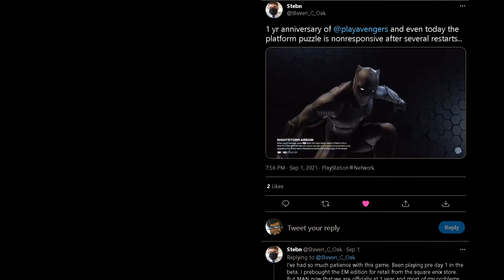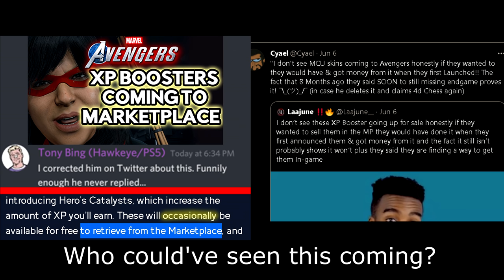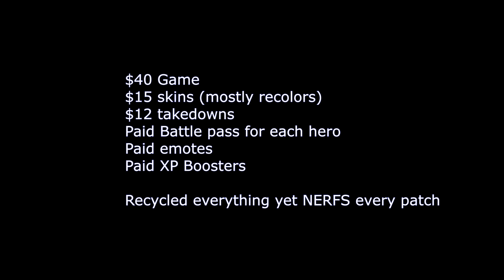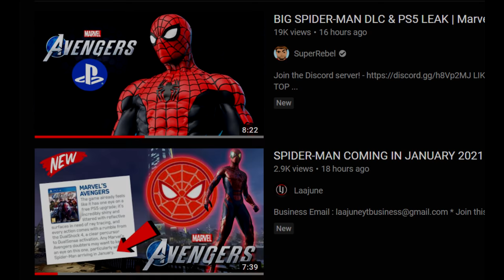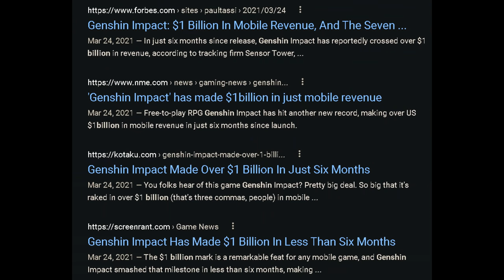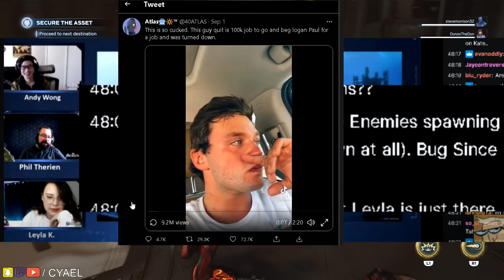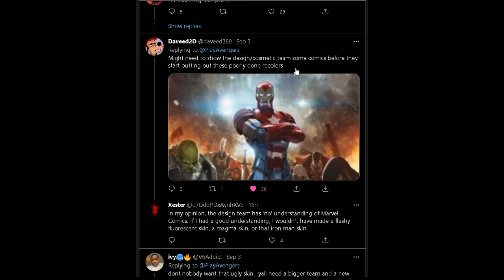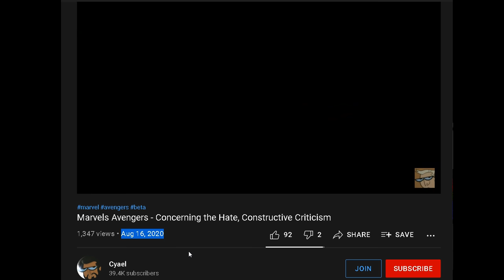Marvels Avengers Game 1 Year Anniversary